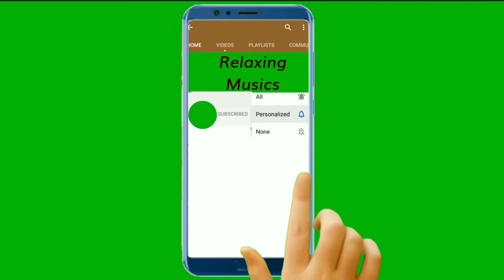Ocean and Full Moon Video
water sounds for sleep for focus | Running water soft relaxation sounds | Relaxing river sounds

This Relaxing Musics Vol-10 is a magic stress reliever and improves the overall mental health of a person. It is seen to lift the mood, slow down or curb all the factors inducing stress. Meditation is another widespread, scientifically proven practice to manage stress. Therefore, when m#relaxingmusics editation is combined with music, it deepens the positive effects of music and benefits the body by building a strong resilience towards stress. Relax music helps to calm one's physiology without making any conscious effort.